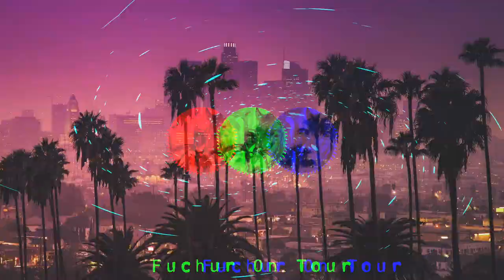Beyoncé - Halo (BNO - Remix)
httpsvizzy.io👌👌
❗ Copyright ❗

Das ist kein Remix von mir und ich verdiene auch nichts daran.
Alle Rechte gehen an den oder sie Urheber.
Der Upload auf meinem Kanal dient ausschließlich als (Werbung) für andere Kanäle.